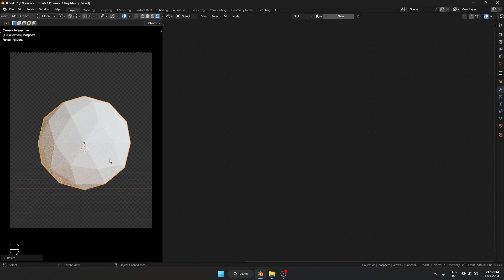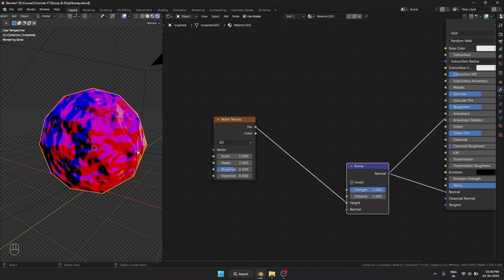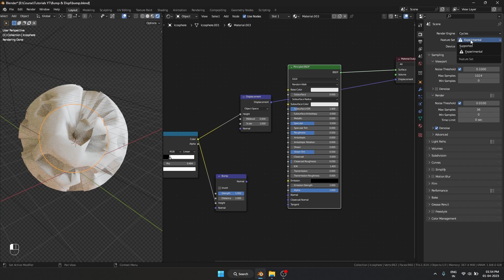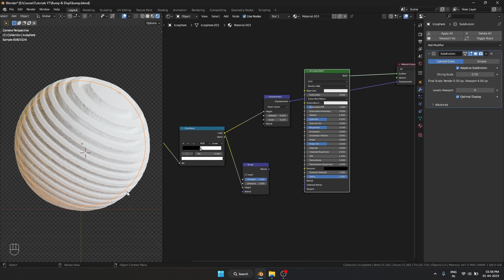Bump vs Displacement: Understanding the Differences for Better Texturing (Part 4)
Blender Procedural Mastery (Blender Course)

In this Blender tutorial, we'll dive into the world of texturing and explore the differences between bump mapping and displacement mapping. If you're a beginner Blender user or an experienced 3D designer looking to enhance your texturing skills, this tutorial is for you. We'll cover everything from basic Blender modeling techniques to advanced displacement map methods, which allow you to add stunning details to your designs in Blender. Whether you're interested in 3D modeling, or just want to add more details to your designs in Blender, this tutorial has something for everyone. So join us and learn how to take advantage of Blender's powerful texturing features to add depth and realism to your designs.